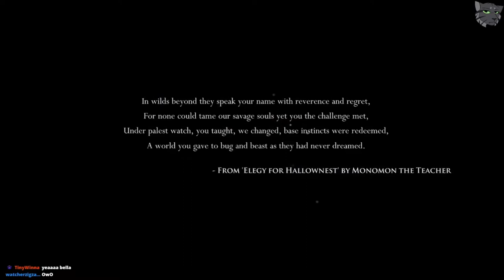Starting a bug adventure! Hollow Knight playthrough PART 1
First part of my blind playthrough of Hollow Knight!

It's a very cute game and i've been enjoying it lots!

Twitter.com/arualmeow

hella

Outro music is a harp cover of the Wind Waker theme by Samantha Ballard!